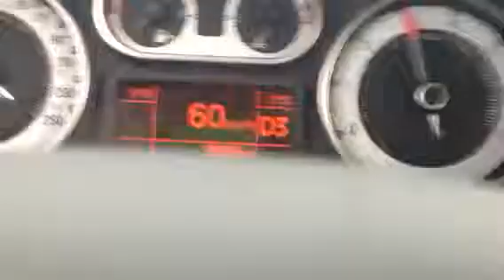Love my job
Fiat turbo